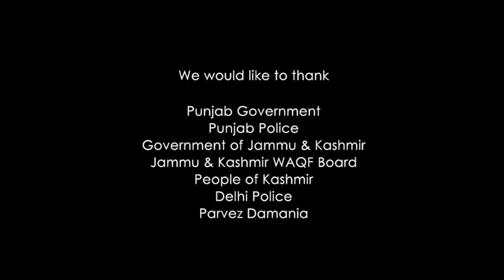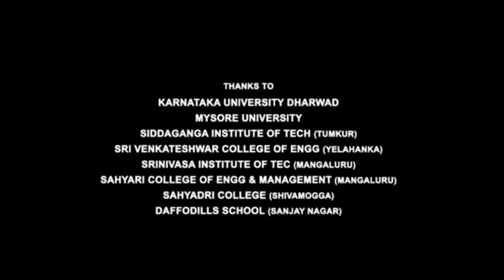ABCD 2 Full HD Movie in Hindi | Varun Dhawan | Shraddha Kapoor | Prabhu Deva | Story Explanation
This is not a movie video. In This Video we discussing on ABCD 2 Movie Trailer Review, interesting facts and Story Explanation.